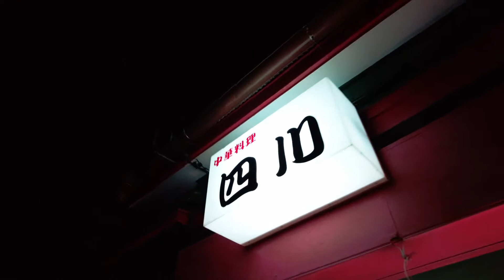末広町と屋仁川周辺 2021/02/19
散歩がてら動画テスト。
きりがないので音にこだわる気はありませんが、雑音は抑えたいという感じの今日このごろです。